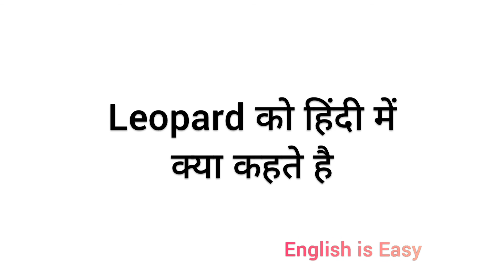Wild Animals : Name of wild Animals : Hindi to English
जंगली जानवरों के नाम - दरियाई घोड़ा - Hippopotamus , गैंडा - Rhinoceros , धारीदार गधा - Zebra , हिरण - Deer , पांडा - Panda , वनमानुष - Chimpanzee